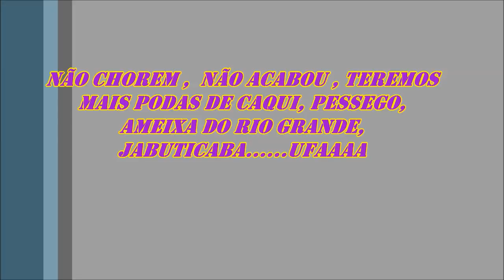560 ) – PARTE TRÊS DA PODA DA NESPERA EM BARUERI – SP 112f